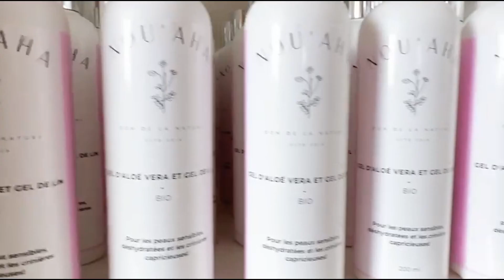Tumultes - l'Afrique et l'urgence climatique